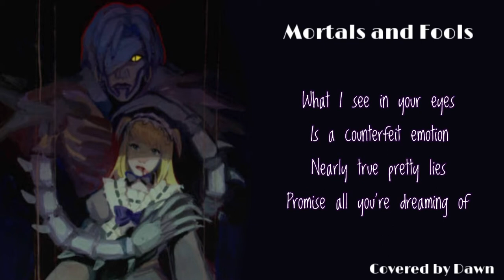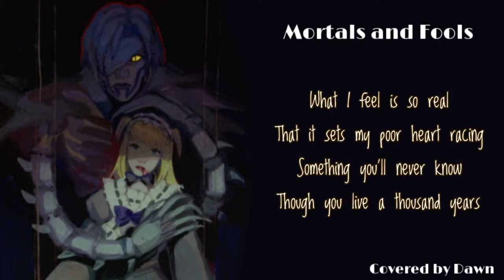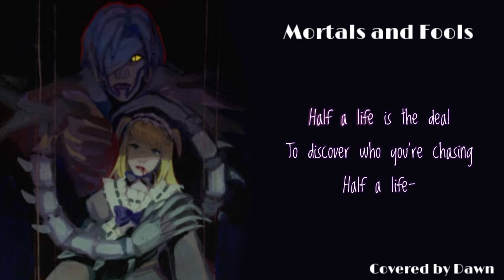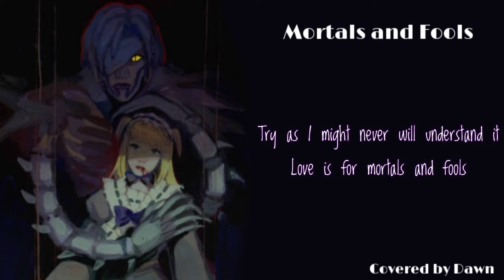Mortals And Fools (from Death Note: The Musical) [cover]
Credits